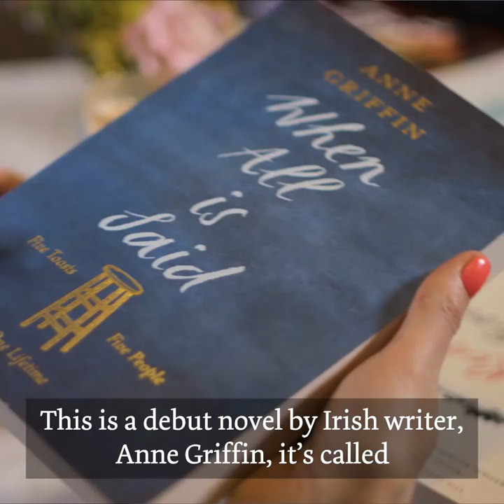Sinéad & Rick's Must Reads - When All is Said by Anne Griffin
This is Anne Griffin’s debut novel, and what a way to start! Anne says that her novel was inspired by a chance encounter in a hotel bar with an elderly man who told her that he had worked in the same building as a boy and that he expected the night to be his last.

Well, thank God for that encounter. Because out of it came this beautiful, tender, heart-wrenching book about loss, grief and regret.

Maurice Hannigan is sitting at a hotel bar in his hometown. As the night wears on, he remembers each of five characters who have played important roles in, and helped shape him throughout his life. Recalling each of them, he toasts his much-loved older brother, his troubled sister-in-law, his daughter of fifteen minutes, his son who lives in America, and his late, beloved wife.

The book digs deep into the depths of Maurice’s soul and explores personal guilt and loss. It’s a stunning read and Anne is a masterful storyteller who has written a book that is being acclaimed all over the world, and rightly so.